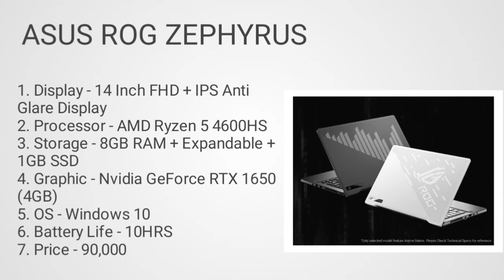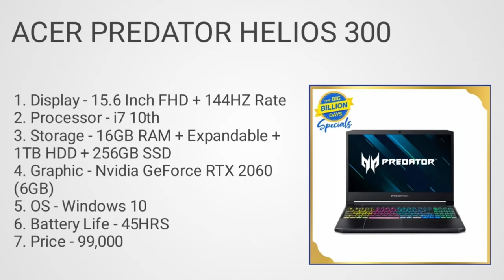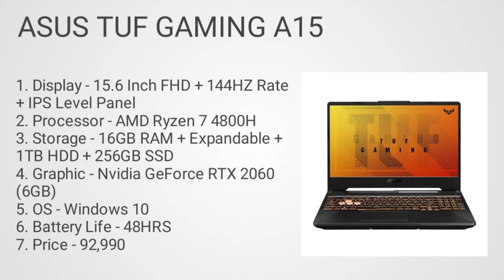Top laptop for video editing in hindi. Video editing laptop under 90k to 2 lakh.Video editing laptop